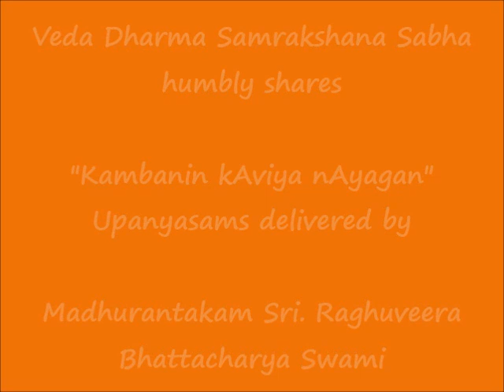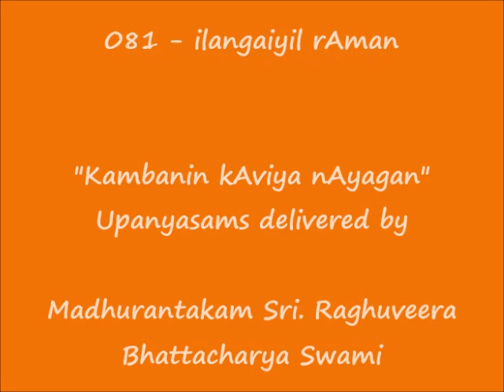081 - இலங்கையில் இராமன் (ilangaiyil rAman) - கம்பனின் காவிய நாயகன் (Kambanin kAviya nAyagan)